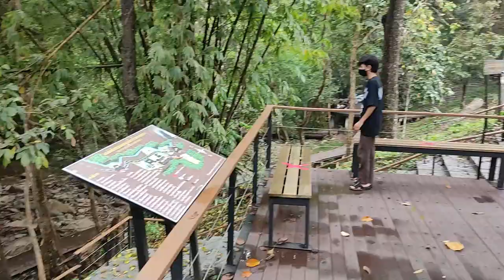Meine Ruhe Zeit ⏳ | Khlong Lan Waterfall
☆ ✘ MimaRebirth ✘ ☆

» Wir befinden uns bei einen ruhigen Wasserfall Ort Khlong.
» ein Militär Stütztpunkt. Die aufgabe diesen Ort zu Schützen.
» Ein eher entspannte und Ruhiger Vlog zum Bewusstsein entwicklung.

☆ ✘ Kanäle ✘ ☆

☆ ✘ Social Media ✘ ☆

☆ ✘ Credits ✘ ☆